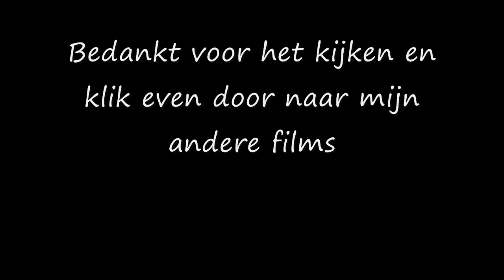Motorrace demo industrieterrein Winkel: Sound of classic racing bikes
Het Classic Racing Team (CRT), lid van de M.O.N., heeft ten doel een beeld te geven van de motorwegrace sport zoals die heeft plaatsgevonden in de periode tussen de Tweede Wereldoorlog en het begin van de 70-er jaren. Zij tracht dit doel ondermeer te bereiken door:

het geven van demonstraties op (straten)-circuits
het geven van presentaties op beurzen en tentoonstellingen

Hoe het begon
Het CRT is ontstaan uit een samenwerkingsverband tussen de Aermacchiclub en Oud Maar Sterk(OMS). Het idee voor de samenwerking onstond in 1992 op het Nationaal Veteranen Treffen te WOERDEN, waar toen een andere vereniging klassieke racedemonstraties had verzorgd.
De Aermacchiclub had nogal wat mensen die racedemonstraties wilden rijden en vanuit OMS was de wens om de 50CC klasse nieuw leven in te blazen. De rijders van de Aermacchiclub hadden hun machine's over het algemeen wel klaar, omdat met deze motoren ook regelmatig demo's werden gereden bij de Eenhoornfederatie (o.a. op ASSEN). Bij OMS werd er volop gesleuteld in de winter van 92/93. Veelal onder leiding van oud-coureur Frans Vos. Dit resulteerde in een gezamenlijke testdag op 15 Mei 1993 op het industrieterrein in WOERDEN. Deze testdag mag, denk ik, gezien worden als het eerste optreden op asfalt van het CRT.
Het echte volledige optreden vond plaats op 10 Juli 1993 in STOKKUM. Heel karaktaristiek was hier de opening van het evenement, door de plaatselijke pastoor die een rondje meereed op het zijspan van clublid Piet Kramer.
In 1993 werd er ook nog in WOERDEN en LELYSTAD gereden.

In 1994 werden we al een stuk volwassener met maar liefst 6 geplande evenementen. Of dit er nou precies 6 of meer zijn geweest weet ik niet meer precies, maar dat er behoorlijk wat gereden kon worden is zeker.
Overigens het aantal deelnemers werd groeide ook steeds verder. Daarbij ook enige prominenten uit het verleden (ik noem geen namen want dan vergeet ik er toch een paar).

1995. Inmiddels begin dat jaar 9 evenementen gepland. De stijgende lijn zat er behoorlijk in. Zo maar even een evenement van dat jaar was KAMERIK met een gastoptreden van oud-wereldkampioen Henk van Kessel.
We hadden tevens dat jaar VEENENDAAL op de kalender staan. Een avond-evenement dat goed in de smaak viel bij de lokale organisatoren. Dit betekende dat hier een basis was gelegd voor een evenement waar altijd wat speciaals gebeurd. Evenementen van dat jaar die in 1999 nog steeds op de kalender staan waren SPAARNWOUDE, NIEUW-VENNEP, MOERGESTEL en BASSE.

1996. We zijn gegroeid naar 11 evenementen. Op de kalender van dat jaar ook VEENENDAAL. Bij dit evenement werden een aantal coureurs van weleer het zonnetje gezet.

1997. Pak weg 11 evenementen per jaar is nu normaal en voorzichtig werden internationale contacten gelegd. Resultaat een evenement in DUISBURG.

1998. Noviteit: een 3-uren race in het bekende VEENENDAAL.
Na dit seizoen bleek dat er steeds meer behoefte onstond aan een eigen vereniging, bestuurstechnisch los van de Aermacchiclub en OMS.

Op 13 Maart 1999 kwam het dan tot de oprichtingsvergadering Daarbij veranderde ook de naam en wel van CLASSIC RACING TEAM in CLASSIC RACE-DEMO TEAM